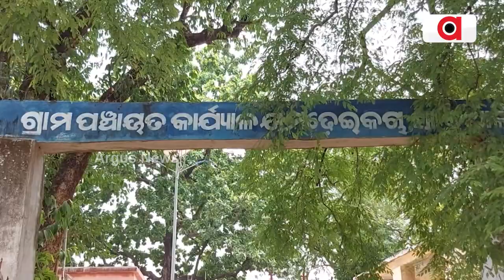ଜଳ ଯାତନା ସହ ରାସ୍ତା ହିନସ୍ଥା || Mayurbhanj Basudha Yojna Ailed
ଦୁର୍ଗମରେ ଫେଲ୍ ମାରିଛି ବସୁଧା ଯୋଜନା, ମୟୁରଭଞ୍ଜ ଜିଲ୍ଲା ବିଜାତଳା ବ୍ଲକ ମଢ଼େଇକଚା ପଞ୍ଚାୟତ ଅଧୀନ ଭାଦୁପାଣି ବାସିନ୍ଦାଙ୍କୁ ଆଜିବି ବିଶୁଦ୍ଧ ପାନୀୟ ଜଳ ଟୋପାଏ ସପ୍ନ ପାଲଟିଛି । ବାରମ୍ୱାର ପ୍ରଶାସନର ଦୃଷ୍ଟି ଆକର୍ଷଣ କରିଥିଲେ ହେଁ ନିଦାବିଷ୍ଣୁ ସାଜିଛି ପ୍ରଶାସନ ।